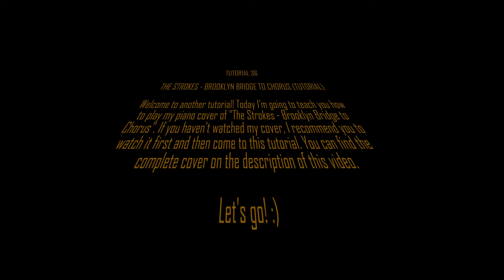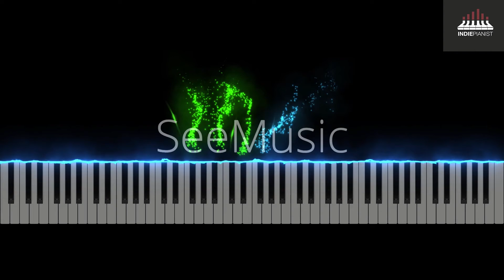The Strokes - Brooklyn Bridge To Chorus (Piano Tutorial)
Another highly requested tutorial by all of you, one of my favourite songs from  @The Strokes  album "The New Abnormal"